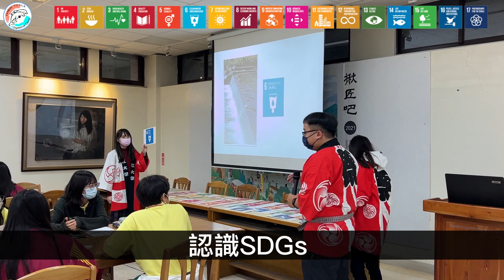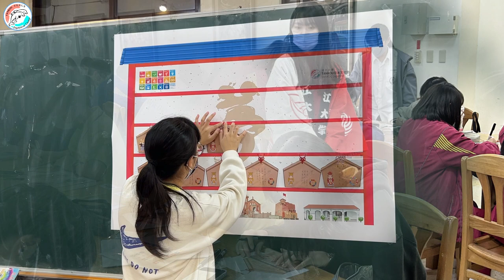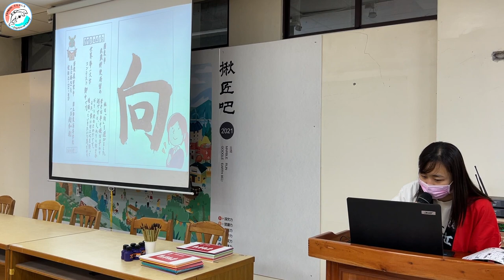【夢一文字】SDGs✖世界夢一文字✖漢字遊戲in國立苗栗高中/SDGｓ絵馬体験✖漢字ゲーム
12年國教日語教學資源由淡江大學闕百華研究室(TANKOU日本文化塾)提供